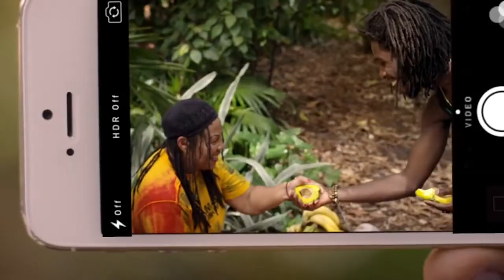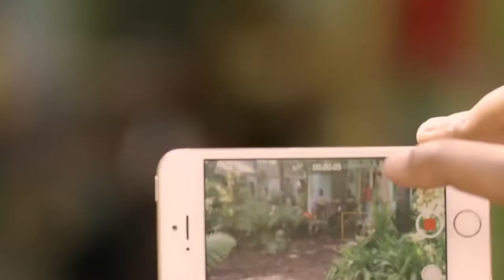Chronixx - Before They Were Famous In Less Than 5 Minutes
-This is our *BRAND* Thanks For The Support, * we ship in over 150 countries, including* JAMAICA, GUYANA, TRINIDAD AND TOBAGO, UNITED KINGDOM, UNITED STATES, ETC... Click the link and check it out💪🏼
and *you can customize your own designs on to any merchandise you purchase*.

A VPN, or Virtual Private Network is a technology used to add privacy and security over the Internet by hiding your real IP address and encrypting your traffic. VPNs also enable you to access the Internet freely and anonymously without having to worry about surveillance or censorship.

Because PureVPN operates a self-managed VPN constellation of 2000+ servers in 140+ countries. Because we provide instant access to your favorite content. Because we empower you to access everything on the internet, download securely, and remain protected all the while. But mostly because, we value your trust!

-If your looking to optimize your YouTube channel to the fullest like this channel and get the best results for your videos, feel FREE to CLICK THIS , they have helped millions of content creators on this platform, including this channel, AND IT'S FREE TO SIGN UP AND GET STARTED.
Hey guys before we get started, if you like Chronixx smash that like button and don't forget to hit that subscribe button and click the bell to turn on all post notifications, watch till the end so you can hear a message from Chronixx himself. All about Chronixx's in less than 5 minutes.

Video edited by copyright Disclaimer Under Section 107 of the Copyright Act 1976, allowance is made for "fair use" for purposes such as criticism, comment, news reporting, teaching, scholarship, and research.